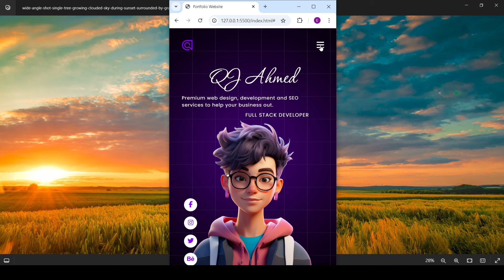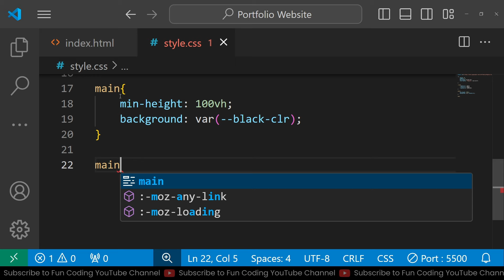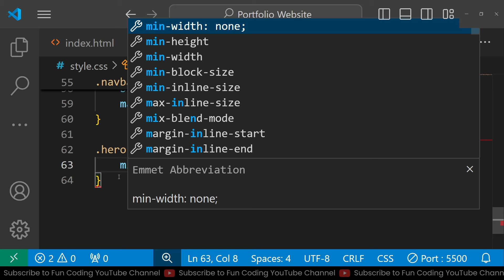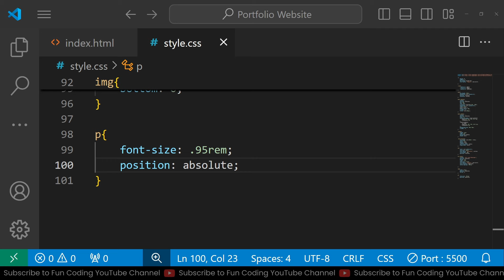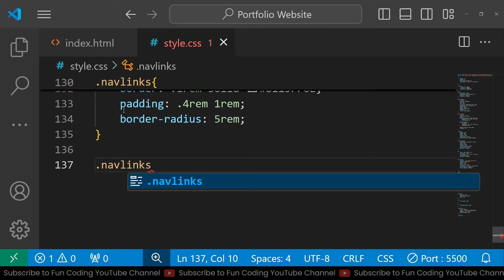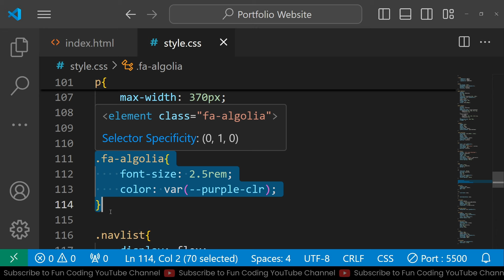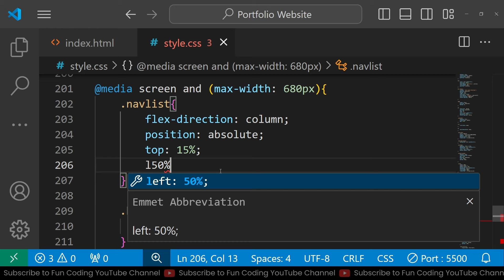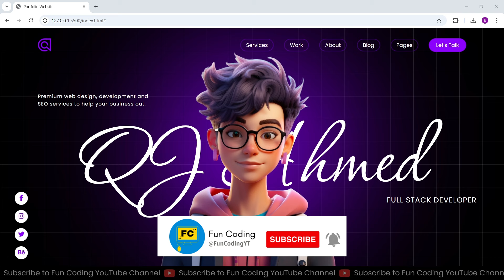How to Create a Responsive Portfolio Website Using HTML CSS & JavaScript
Portfolio Website Using Only HTML CSS & JavaScript For Beginners.
Welcome Guys In this tutorial we will design this Amazing Portfolio Website Using only HTML CSS and JavaScript step by step. Hope you guys will love it.

🍁Videos You Will Love to Watch🍁